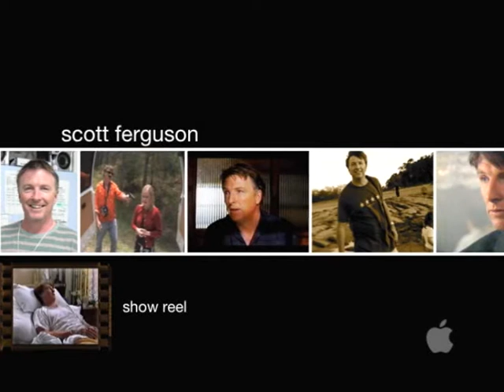Scott Ferguson Showreel